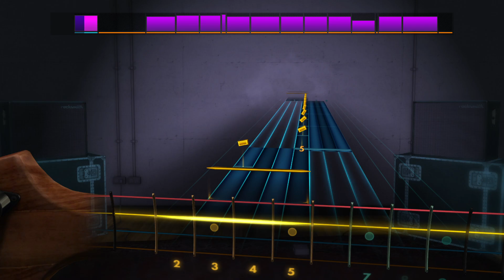Avril Lavigne - Sk8er Boi | Rocksmith® 2014 Edition | Bass Chart